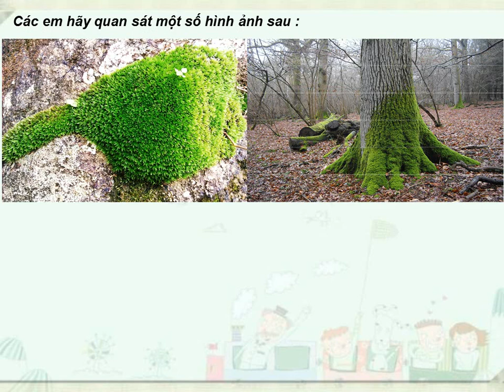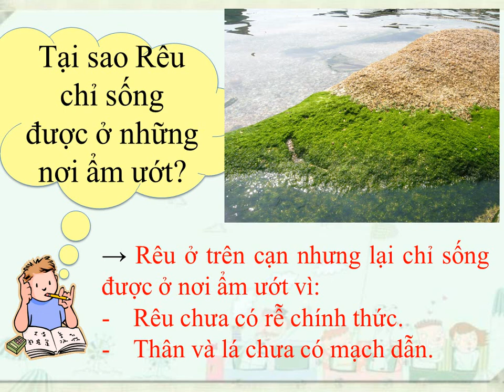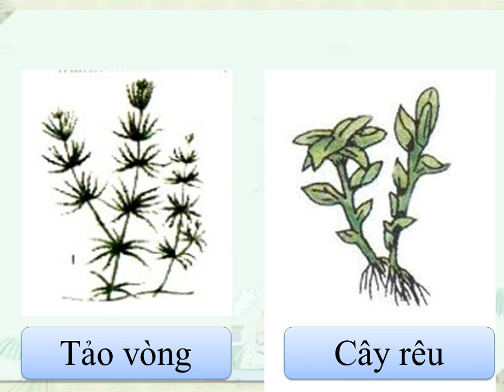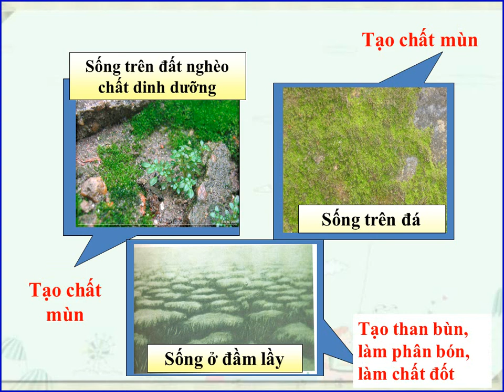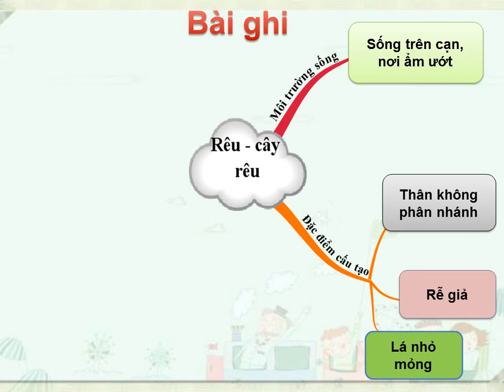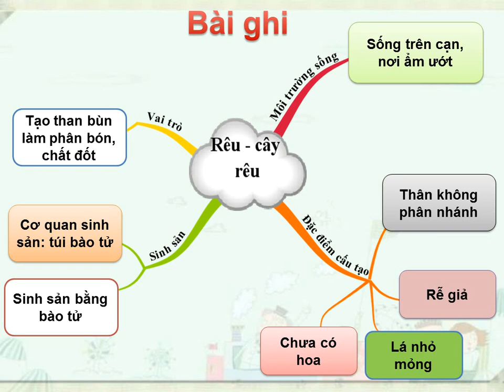SINH VẬT 6 (6.4 - 11.4) - Bài 38: Rêu, cây rêu